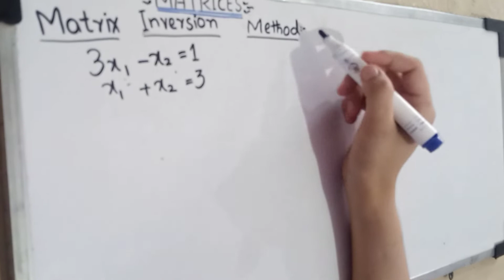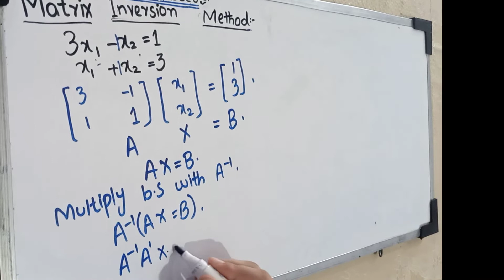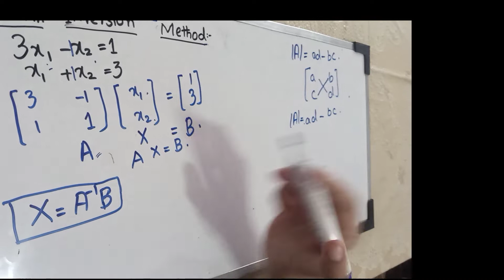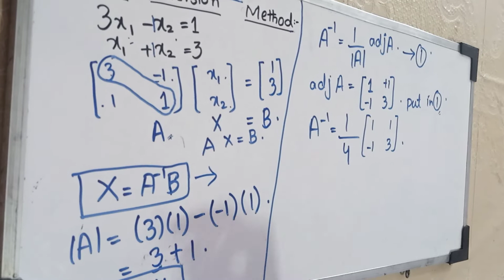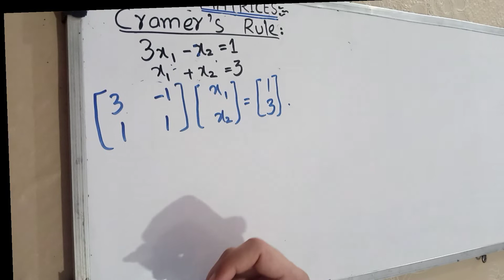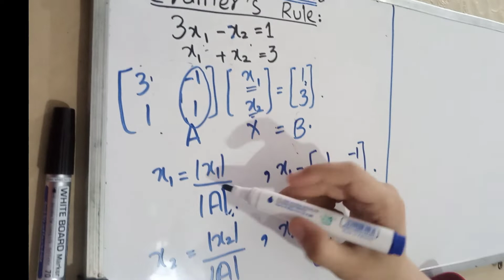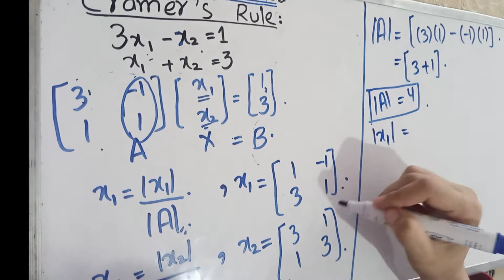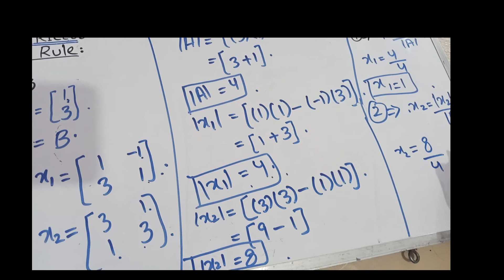Matrix Inversion Method & Cramer's rule for (matric,FA,fsc,bsc) students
*Examples to solve Matrices